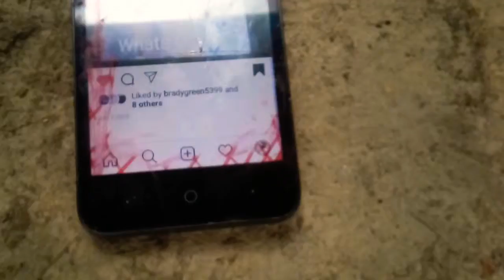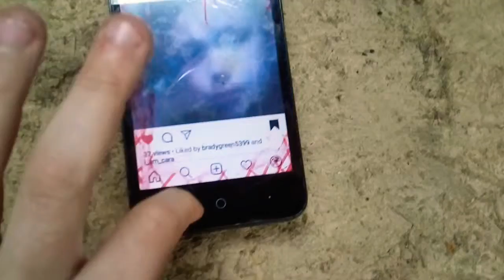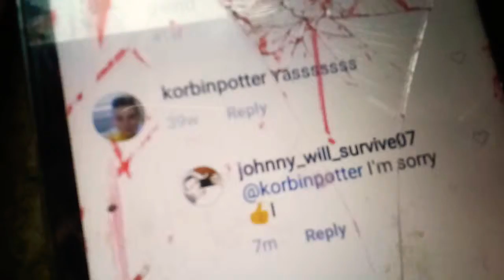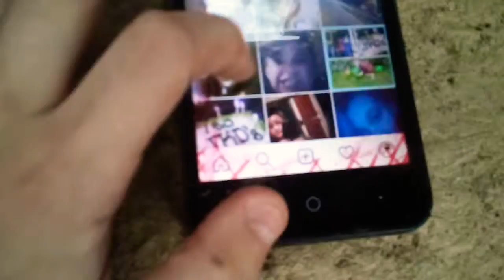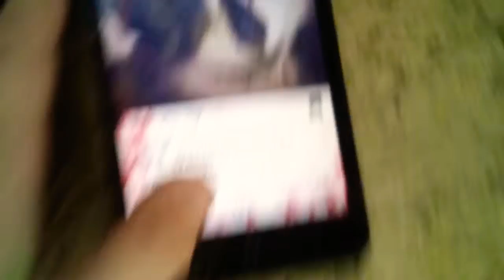REACTING to My OLD Instagram.. (SAD)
Johnny Crow

Bro.. I'm Sorry I was going through a hard time with my grandfather dieing and I turned into a really rude person for a couple of days and I was especially rude too you my.. best friend I feel horrible about what I did this is no B.S. you have the right to feel mad at me and I also feel guilty about it I should..but the thing is korbin now I look back on the all the good times we all had remember ghost hunting and ordering pizza and when I pretended to be baldi from baldi's basics and when we went to run around town and you filmed us the thing is those are old sad memories and if you still hate me then we cant make anymore good times happen the time has come for me to reveal this story to the public I am sorry if I had to sell my soul to the devil himself just to talk to you believe me I would I am sorry bro😔.